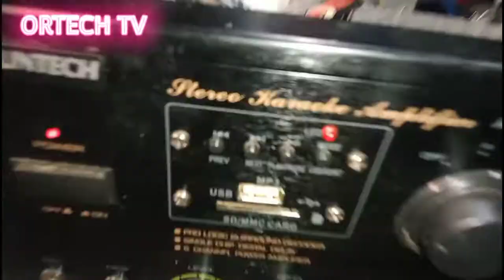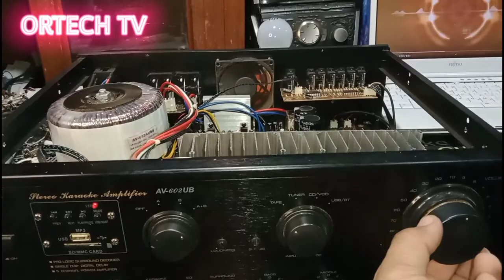Burn Out Diode at Fuse Ng Suntech AV602UB Kala Ko Sunog Na Output Transistor